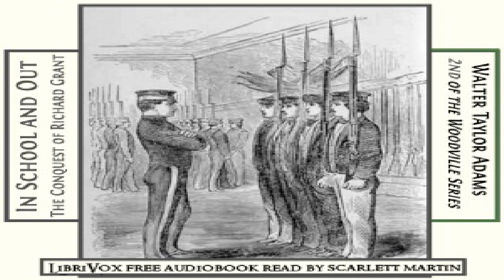In School and Out; The Conquest of Richard Grant | William Taylor Adams | Religion | English | 1/3